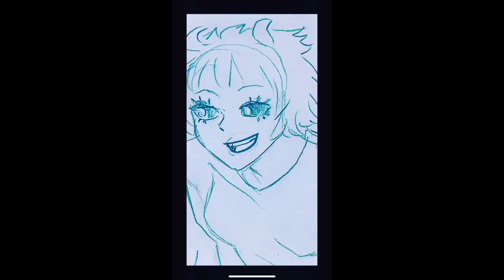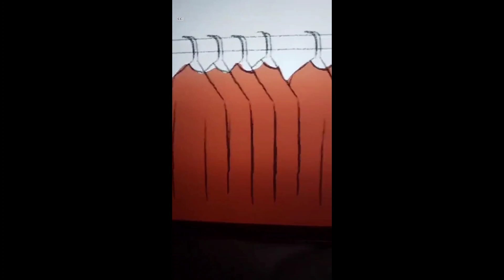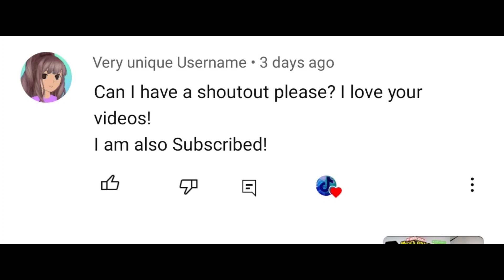My Hero Academia Tik Toks that made everyone's day just a little bit better